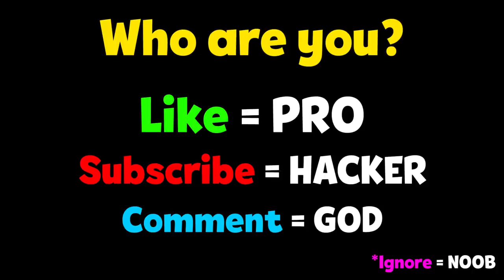NOOB vs PRO vs HACKER - Acrylic Nails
NOOB vs PRO vs HACKER - Acrylic Nails Hack, Mod Apk, All Levels Animation - Top Free Mobile Best Games on iOS iPhone / Android 2020 Video.

Acrylic Nails!
Crazy Labs by TabTale Simulation

Come get your nails done at the ASMR acrylic nail salon! Design and paint acrylic nails. Acrylic Nails #1 in satisfying games and is the best ASMR girls nail salon around. Get your nails done with beautiful designs, perfect paints, and of course lengths. The ASMR sounds will have you getting your nails done at the nail salon simulator all day. What paint will you choose? Which design? This nail salon simulator is the satisfying game you’ve been waiting for. ASMR plus girls nail salon equals worlds’ most satisfying game. What are you waiting for? Nails need your help!